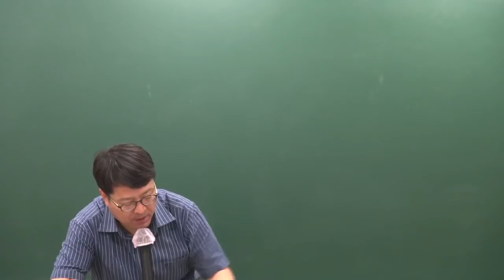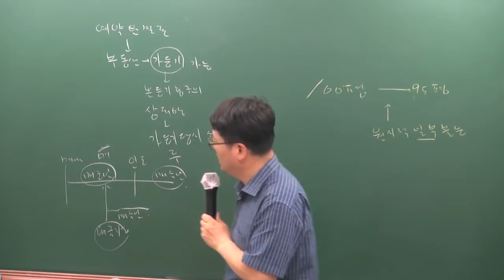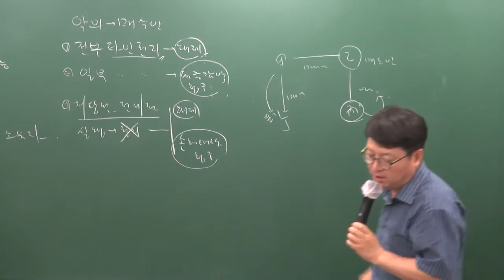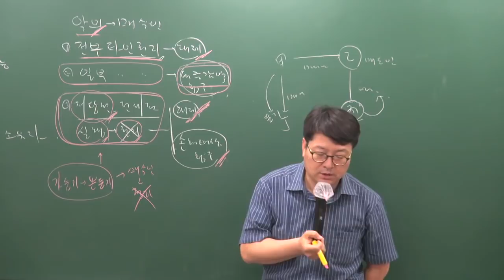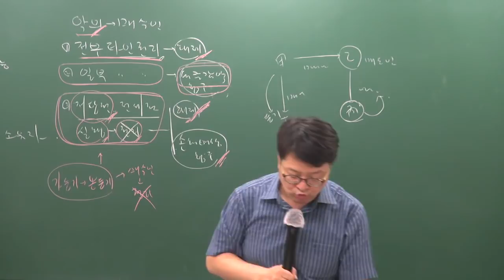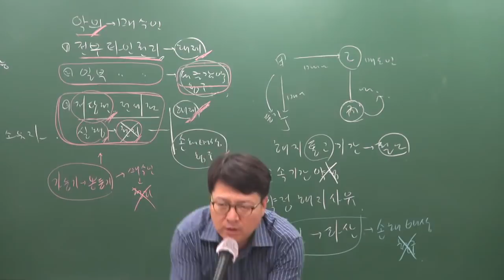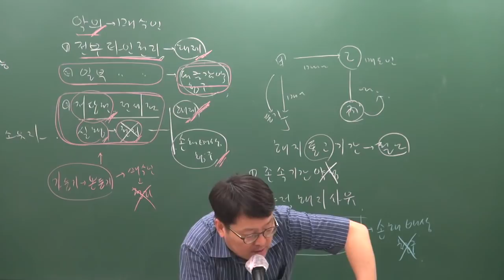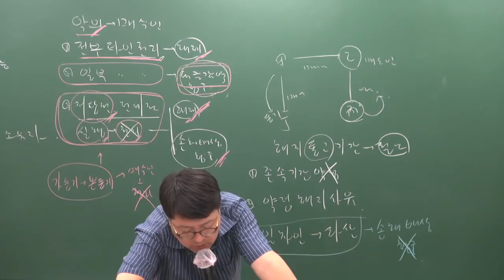[주전무] 2019년 주택관리사 민법 문제풀이 5-26